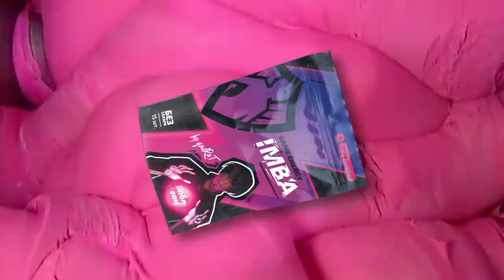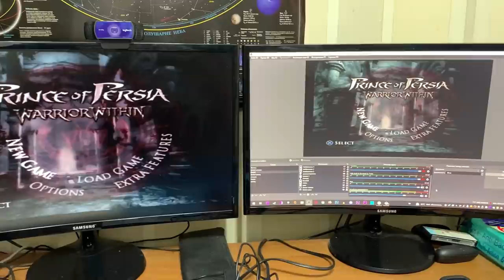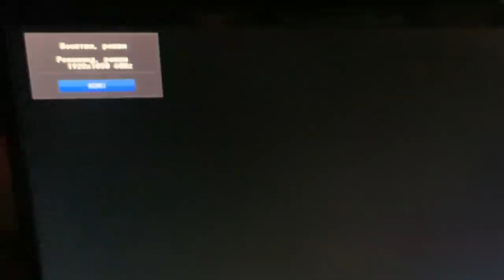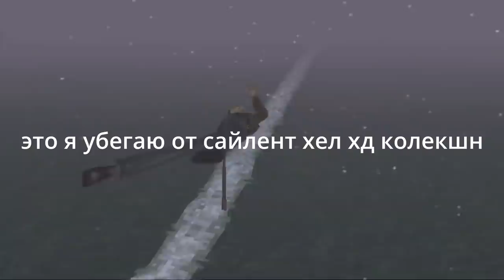Купил PlayStation 2 в 2021 году. Как и зачем?